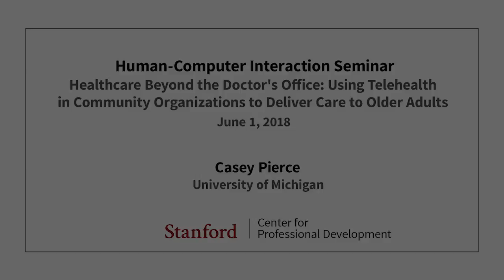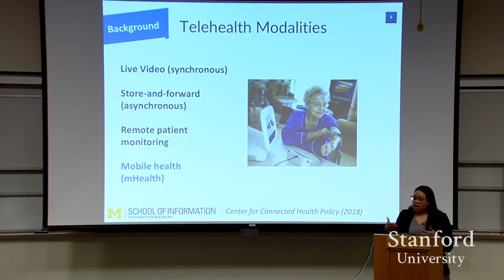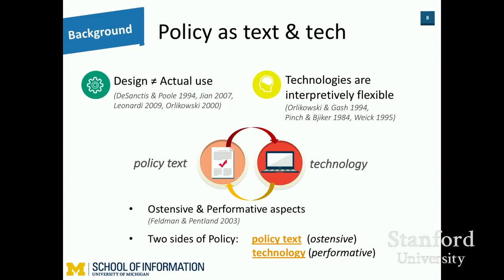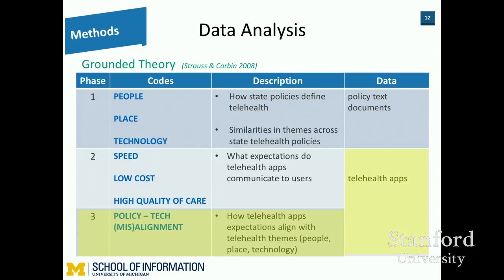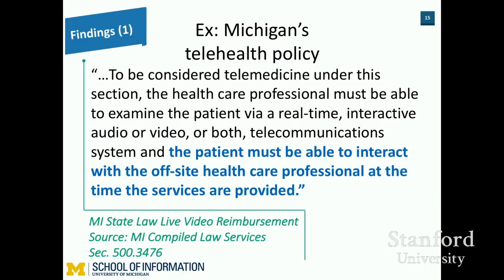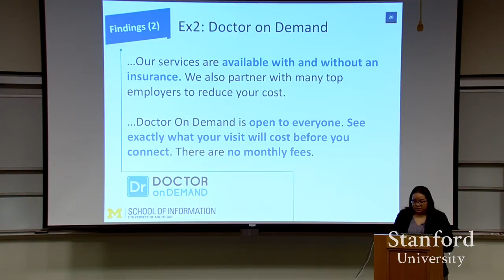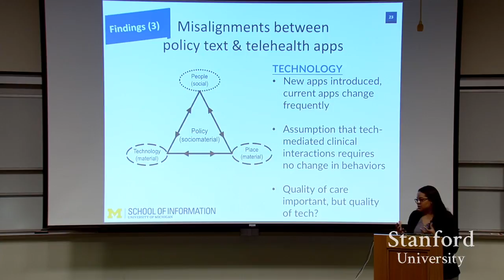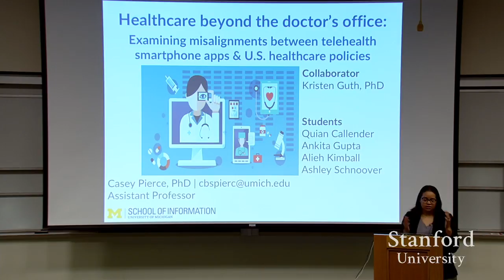Stanford Seminar - Healthcare beyond the doctors office: using telehealth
Healthcare beyond the doctors office: using telehealth in community organizations to deliver care to older adults

Casey Pierce of University of Michigan